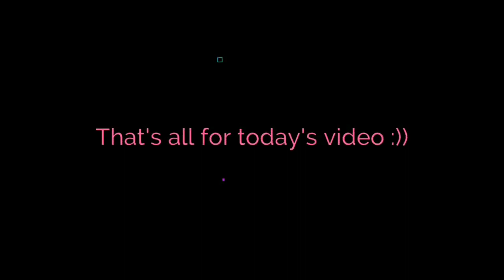बिहार के स्कार्पियो डीलर💥 | Old Scorpio In Bihar | Second Hand Scorpio In Bihar | Old Car In Patna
Address - Ambey Motors, Boring Canal Road, Opposite Of Yes Bank, Patna, Bihar.

Hashtag